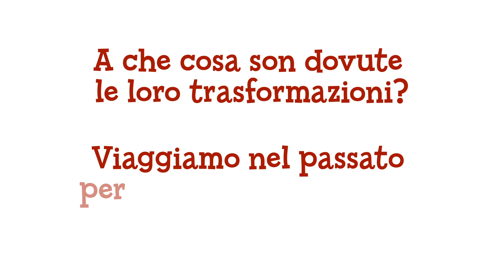Evoluzione dell'uomo per bambini: Perché noi Boffi siamo così? | Editoriale Scienza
Un libro illustrato che spiega ai bambini cos'è l'evoluzione con una divertente storia in rima.

I Boffi sono docili animali che popolano le pianure di un lontano pianeta, chiamato Ciribob. Hanno un folto pelo giallo e un lungo collo affusolato, ma non sono stati sempre così: un tempo, infatti, i Boffi non erano pelosi, avevano il collo corto ed erano blu! Come mai sono cambiati così tanto? Una divertente storia in rima per scoprire che la loro lenta trasformazione si chiama… evoluzione!
Un libro per bambini a partire da 6 anni, per introdurre, in modo insolito ed efficace, i concetti di evoluzione e di selezione naturale, e presentare Charles Darwin. Una storia in rima arricchita da grandi illustrazioni colorate e ricche di dettagli.

Editoriale Scienza è una casa editrice specializzata in divulgazione scientifica per ragazzi. Grazie alla sua offerta mirata e di qualità, costituisce un punto di riferimento nel panorama editoriale italiano.